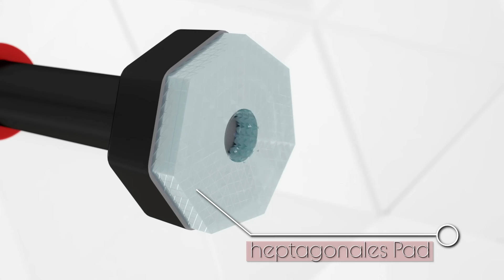Sportstech KS260 Klimmzugstange - PR - Video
Sportstech Klimmzugstange - KS260

✅ 𝗜𝗡𝗡𝗢𝗩𝗔𝗧𝗜𝗩𝗘 𝗚𝗘𝗪𝗜𝗡𝗗𝗘𝗦𝗣𝗘𝗥𝗥𝗘: Die neuartige Gear Lock Funktion mit smarter Gewindesperre und das heptagonale Auflagepolster bieten enorme Stabilität bei jedem Workout. Auf diese Weise profitieren Sie - ganz ohne Schrauben - von hoher Sicherheit bei jedem Training. So steht auch dem ausgiebigsten Workout nichts im Weg – und die Resultate werden folgen!
✅ 𝗣𝗘𝗥𝗙𝗘𝗞𝗧𝗘𝗥 𝗛𝗔𝗟𝗧: Die hochwertige Teleskopstange ist stufenlos einstellbar, passt in jeden Türrahmen von 65 bis 90 cm Breite und hält einem Benutzergewicht von 150 kg stand. Wie alle Produkte von SPORTSTECH überzeugt die Premium Klimmzugstange dabei durch höchste Qualität, besondere Stabilität und Langlebigkeit - für extra langen Trainingsspaß.
✅ 𝗧𝗥𝗔𝗜𝗡𝗜𝗡𝗚𝗦𝗩𝗜𝗘𝗟𝗙𝗔𝗟𝗧 𝗗𝗔𝗡𝗞 𝗘-𝗕𝗢𝗢𝗞: Das Training mit der KS260 Klimmzugstange ermöglicht Ihnen abwechslungsreiche Fitness mit mehr als nur Pull Up-Übungen. Ob Klimmzüge, Liegestütze, Sit-Ups oder Dehnübungen – gestalten Sie Ihr Workout mit unserer mitgelieferten Klimmzug-Bibel jetzt so vielseitig wie nie zuvor und profitieren Sie von maximalem Trainingsspaß!
✅ 𝗭𝗘𝗜𝗧𝗟𝗢𝗦𝗘𝗦 𝗗𝗘𝗦𝗜𝗚𝗡: Die hochmoderne Reckstange ohne Schrauben überzeugt nicht nur durch ihre Stabilität und die optimale Kraftverteilung, sondern auch den zeitlos eleganten Look. Das minimalistische Design macht die Pull Up Bar zu einem echten Hingucker und hinterlässt dank der Auflagen aus ABS-Material keine Spuren an Ihrem Türrahmen!
✅ 𝗣𝗘𝗥𝗙𝗘𝗞𝗧𝗘𝗥 𝗚𝗬𝗠-𝗘𝗥𝗦𝗔𝗧𝗭: Kaum ein Sportgerät für zu Hause gestaltet Ihr Training so flexibel wie diese Klimmzugstange. Denn dank des extra schnellen Verschlussmechanismus bauen Sie Ihr Fitnessstudio an jeder geeigneten Tür auf und benötigen keinen zusätzlichen Platz. Und durch das kompakte Design nehmen Sie die Pull Up-Stange im Handumdrehen überall hin mit!